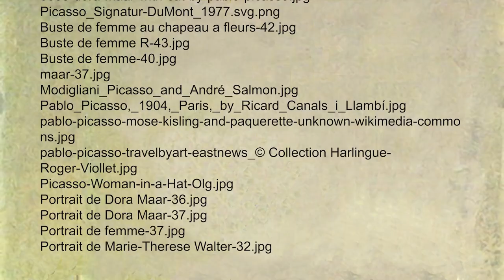Pablo Picasso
Willkommen zur Kunststunde für Kinder! Tauche ein in die Welt von Pablo Picasso, einem der bedeutendsten Künstler des 20. Jahrhunderts. Erfahre mehr über seine einzigartigen Kunstwerke und lasse dich von seinem kreativen Genie inspirieren.

Arbeitsauftrag: Male dein eigenes Picasso-inspiriertes Porträt! Experimentiere mit verschiedenen Gesichtsformen und Farben, um ein abstraktes und ausdrucksstarkes Bild zu kreieren. Teile dein Kunstwerk gerne in den Kommentaren! Viel Spaß beim Malen!